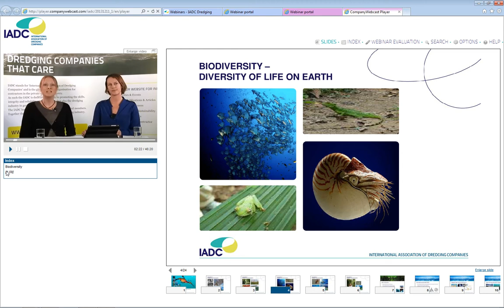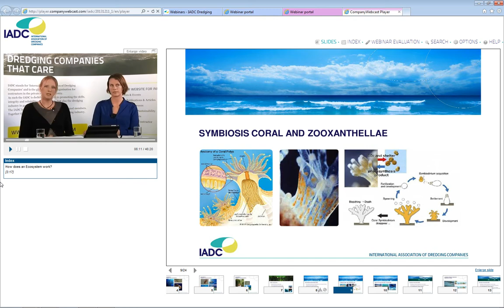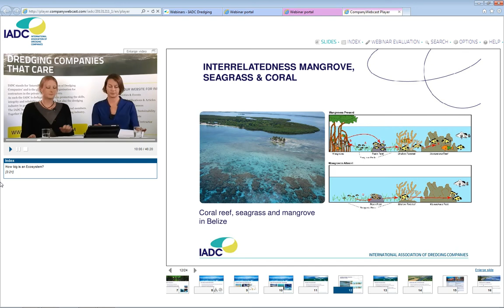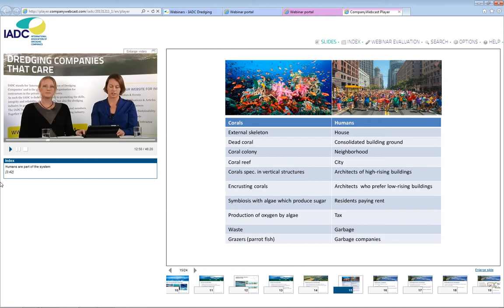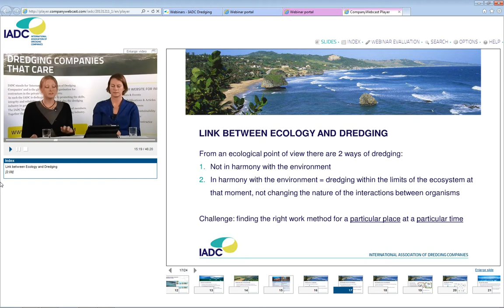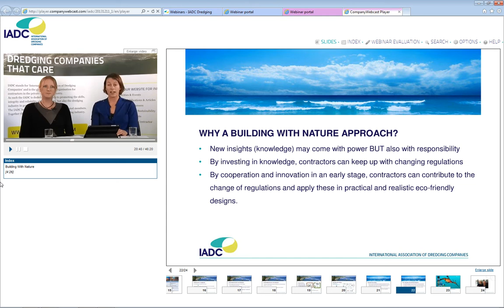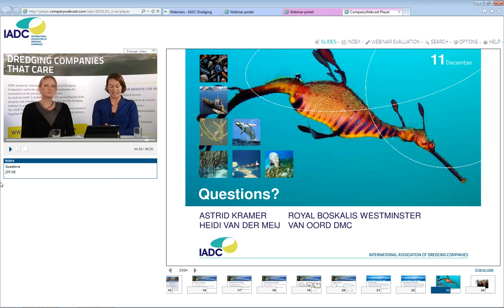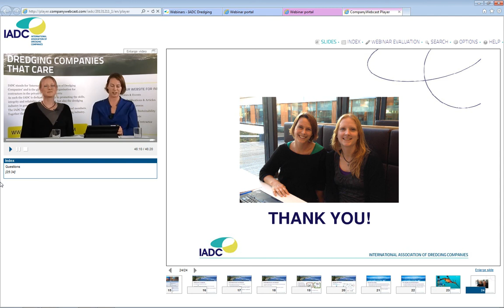Dredging: Webinar - Ecology and Dredging (IADC)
- IADC Webinar on Ecology and Dredging.
Presented by: Astrid Kramer (Boskalis) and Heidi van der Meij (Van Oord).

This webinar focusses on the need and application of ecological knowledge in dredging projects. About the presenters: Astrid Kramer is an ecologist and works as a project engineer for Boskalis. Heidi van der Meij works as an environmental engineer for Van Oord.

For whom: everyone interested in the intersection of ecology and dredging.

Level: foreknowledge is not required.

Because dredging projects impact a wide variety of stakeholders, a fundamental knowledge of the interaction of ecology and dredging is to everyone's benefit.

The word Ecology comes from the Greek words 'oikos' and 'logos' meaning the study or the laws of the house. It is the scientific study of interactions between organisms and their environment. An environment comprises plants, animals, hydrodynamic processes, chemical characteristics and... dredging contractors.

Dredging contractors act worldwide and therefore interact with almost any type of environment: salt marshes, mangroves, coral reefs, tropical rainforests, the arctic, rivers, the deep sea, shallow seas. As responsible contractors our aim is to minimise the environmental impacts. To do so successfully, a thorough understanding of the complex web of ecosystem relations and our role in it is crucial. Not an easy task or one we dredgers can do completely by ourselves.

During the last two decades dredging contractors have deliberately sought out collaboration with scientists and this has resulted in an increased understanding of dredging-induced impacts and innovative designs to mitigate and compensate these impacts.

IADC stands for "International Association of Dredging Companies" and is the global umbrella organisation for contractors in the private dredging industry. As such IADC is dedicated to not only promoting the skills, integrity and reliability of its members, but also the dredging industry in general. IADC has over one hundred main and associated members.